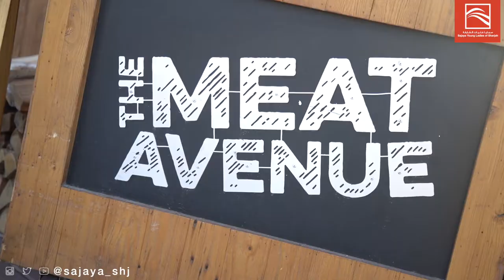Sheikh Fahim bin Sultan Al Qasimi لقاء مع الشيخ فاهم بن سلطان القاسمي (13 نوفمبر2019)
نبذة:

من منطلق إلهام الشباب وتوسيع آفاقهم والأخذ بأيديهم نحو المستقبل المشرق، تنظم سجايا فتيات الشارقة فعالية "لقاء مع مُلهم"

Brief:

To inspire youth and expand their horizons, Sajaya Young Ladies of Sharjah organizes  "Meeting with an influncer" event